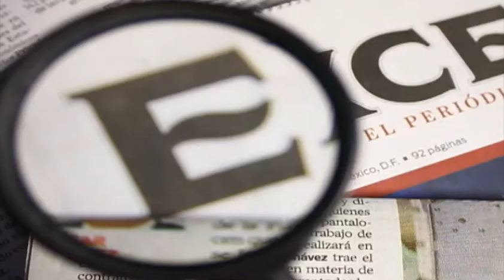Aseguraran siete propiedades en San Antonio, EU, a hijo de Reynoso Femat / Excélsior Informa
3 de julio del 2014

Conductor: Ricardo Salas y Gwendolyne Flores.
Horario: Lunes a Viernes @19:00-19:30.